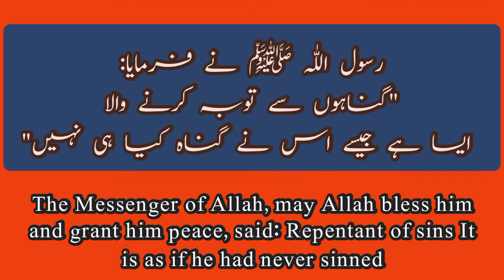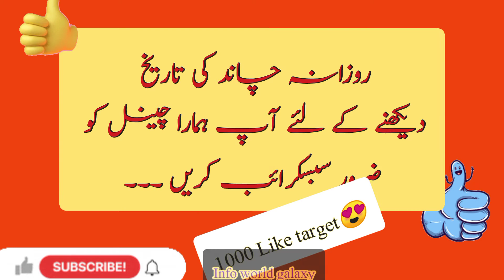Hijjri Calender-Today Moon date|Aaj chand ki kiya tarikh h|10-12-2021|Info World galaxy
Today good message:
The Messenger of Allah, may Allah bless him and grant him peace, said:
Repentant of sins
 It is as if he had never sinned

The muslim Islamic Calendar has 12 months, however the days are less than the  calendar. Hijri year has 354 to 355 days, and Gregorian days are 355 to 366. The Islamic year starts with Muharram, and Gregorian starts with January. The Islamic months are Muharram, Safar, Rabi al-awwal, Rabi al-thani, Jumada al-awwal, Jumada al-thani, Rajab, Shaban, Ramadan, Shawwal, Dhul Qadah & Dhul Hijja.

date
Islamic date
Islamic Calender
Islamic
Dcember 10 2021
October2021
December 2021 desi tarikh
info world galaxy
September Calendar

Chapters:
00:04  aaj ki achii bat
00:18  Today Calendar
00:24  desi date
00:27   Islamic date
00:35  Today
00:39  Gregorian Date
00:58   Sunrise
01:06  Subscription

November calender
October calendar2021
2021